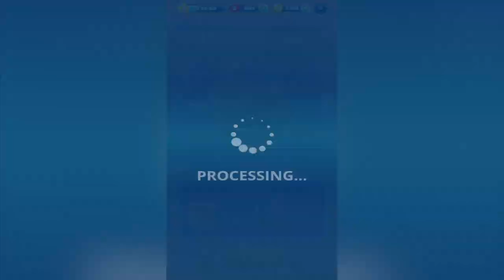Funko Pop Blitz Gameplay Walkthrough Part 1 (iOS - Android)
📲 APP DESCRIPTION

Funko Pop Blitz ➡️ By N3TWORK Inc.

Swipe, swap, & match 3 to bring Funko Pop! figures to life! Collect and play with iconic characters in a puzzle game that celebrates the fan in all of us!

There are so many Funko Pops! to collect and play with from some of your favorite fandoms like Back to the Future, Jurassic Park, Shrek, and Kung Fu Panda - just to name a few! Upgrade and play with iconic Funko Pop! characters: Marty McFly, Shrek, T-Rex and many more. See them all come to life with emotions, fun animations, and powerful Supers!

Game Features:

• COLLECT - iconic Funko Pop! characters
• MATCH 3 in a fun Blitz puzzle
• GO SUPER and blast the board with a unique super move for every Funko Pop!
• POWER UP with stars and stickers to earn amazing rewards!
• SPECIAL EVENTS bringing unique Pops! to the game every week!